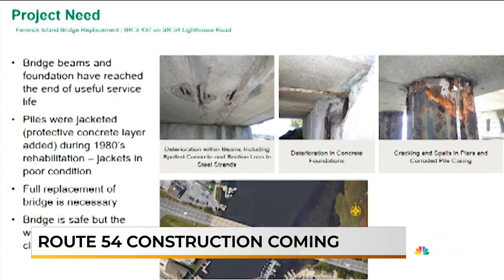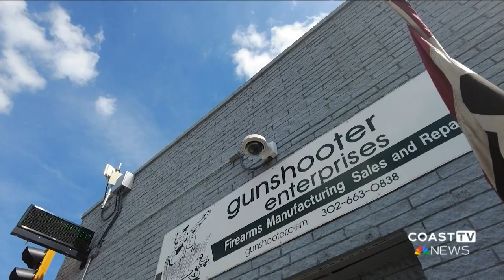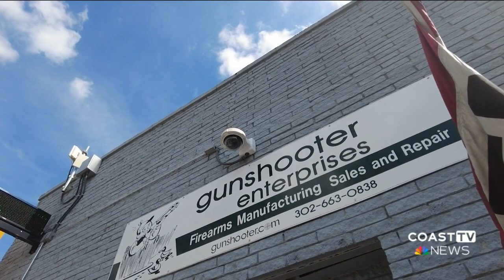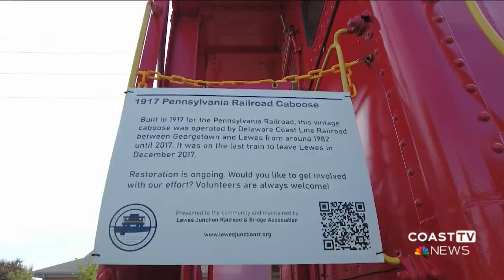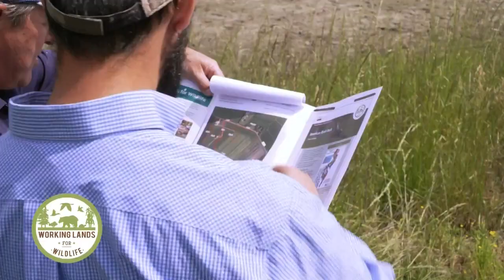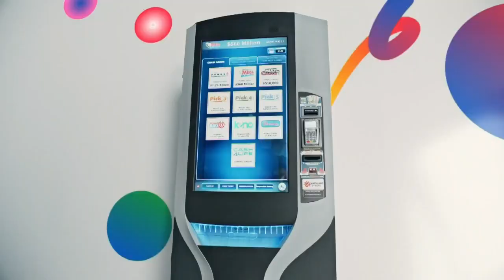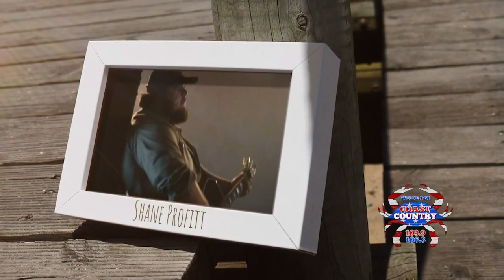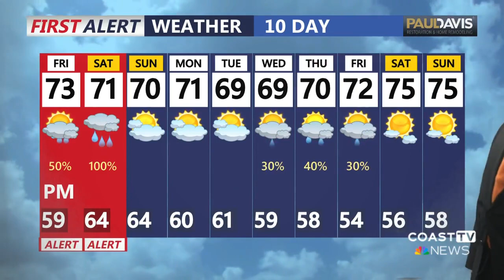WRDE 6 pm News: September 21, 2023